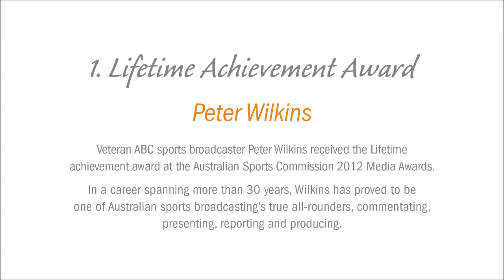2012 Media Awards - Lifetime achievement award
The Lifetime achievement award for contribution to sports journalism is awarded by the Australian Sports Commission board and is presented to an individual who has made a lengthy, significant and influential contribution to the reporting of Australian sport.

ABC sports broadcaster Peter Wilkins received the top honour at the 2012 ASC Media Awards.